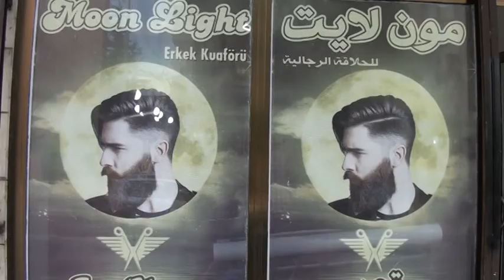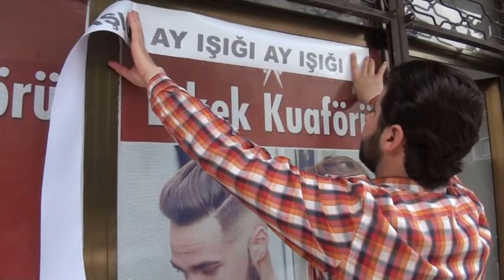KOCASİNAN BELEDİYESİ’NİN TÜRKÇE HASSASİYETİ